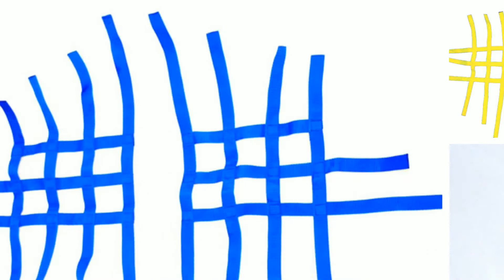Nerfbar Netze schwarz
Nerf Bar Netz Quad ATV in schwarz komplettes universell passend

Verstärkte Ausführung ideal für Renn- und Hobbyeinsatz.
Tragkraft bis 1,8 Tonnen!
Verstärkte Nähte!

Wir haben alle Sorten in allen Farben am Lager mit unterschiedlichen Anzahlen an Bändern!